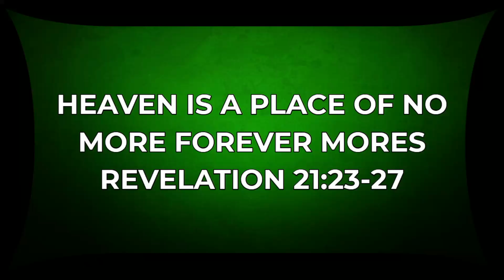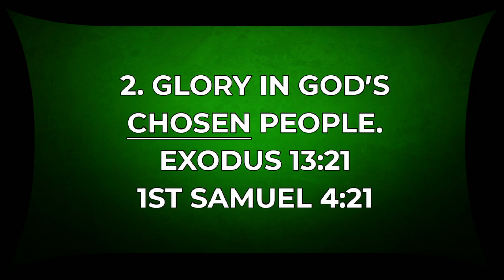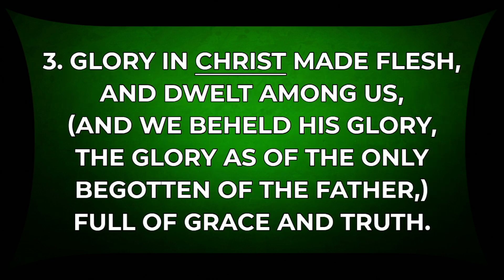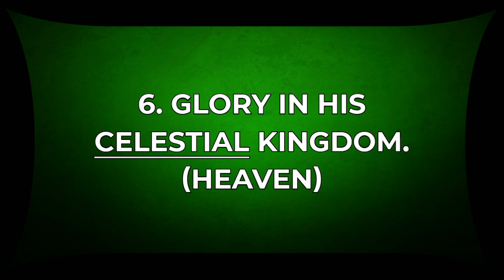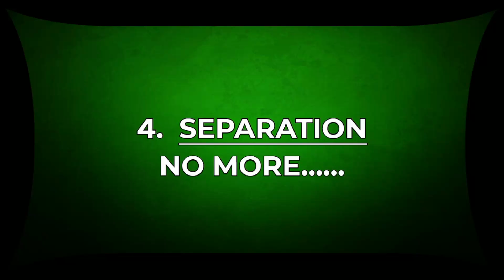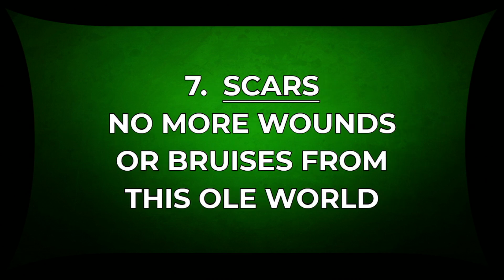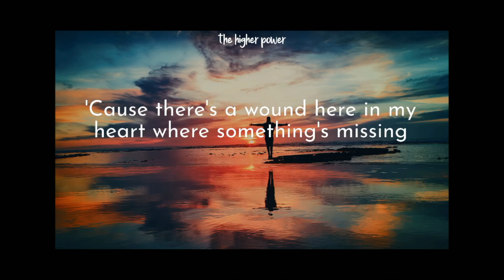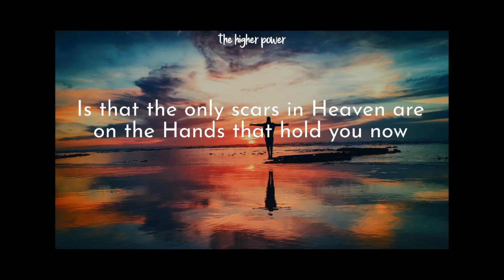210613AM - Heaven is a Place of NO MORE FOREVER MORES